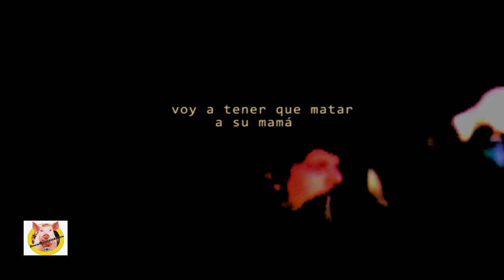PIL 2002 - EN LA PLATA - ENRIQUE CHALAR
DOCUMENTALIDADES
VIDEOTECA VIOLADORA.
Gonzalo Marcuzzi
mini dv
NOV 2002
PILTRAFA   QUEPD